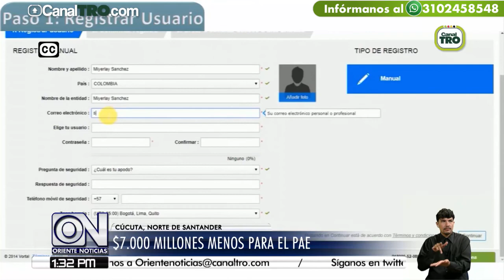$7.000 millones menos para el PAE